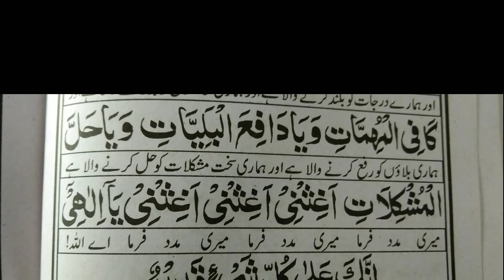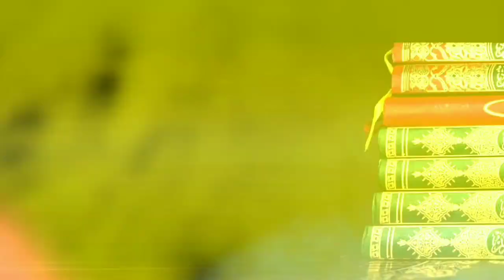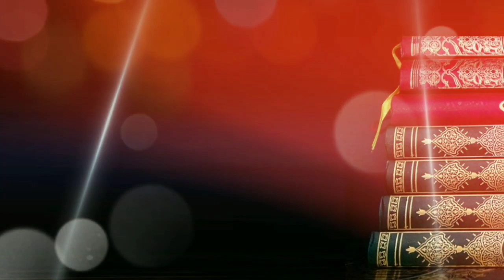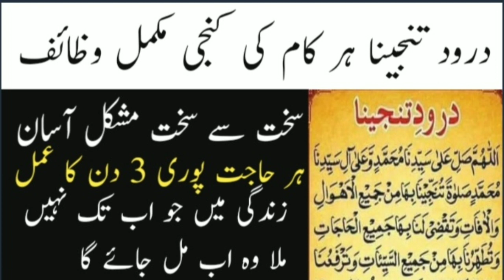Darood E Tunjeena Wazifa For Problems | durood tunjeena ki fazilat | Durood Tunjina hajat ka wazifa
Sakht Mushkil Asan Hone Ka Wazifa
Mushkil ke waqt ka wazifa